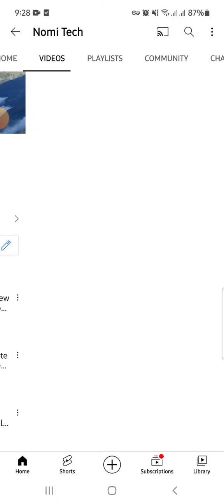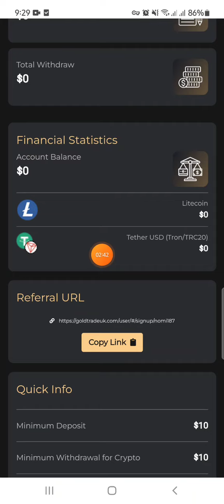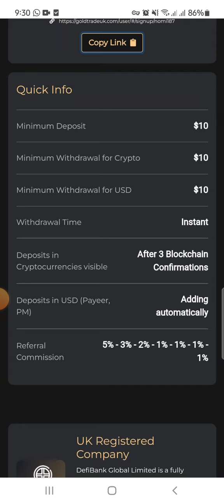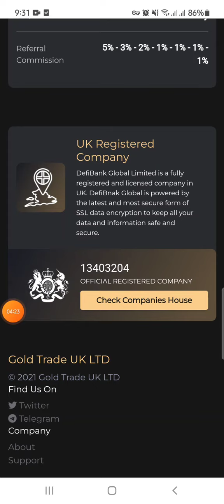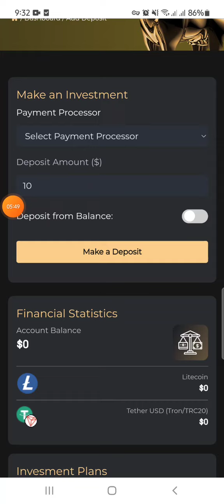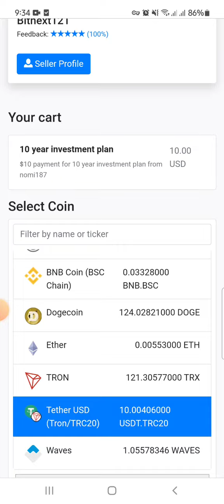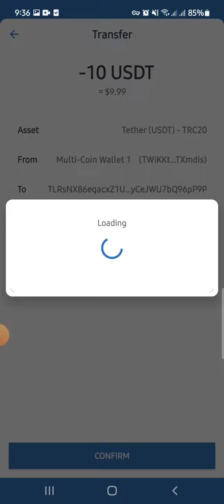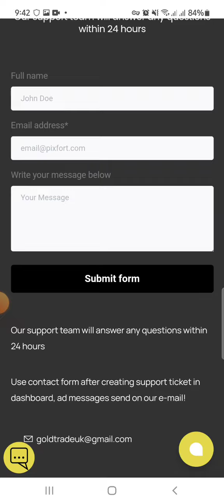Gold Trade UK complete Guideline || Gold Trade Investment plan || Best website of 2022 || Nomi Tech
Earn money online with Best website
Online Earning Apps
Online Earning Best applications of 2022
Best online Earning Ads watching website
Best online Earning profit 📈 website
Best online Earning Mining websites of 2022
Nomitech
Nomitechonlineearning
@Nomi Tech